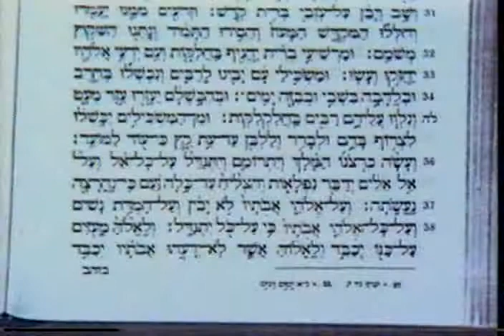8-17-The Beginning of the End - Zola Levitt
Israel Today, Signs of the End, Armageddon, The Second Coming. The Kingdom - each of the major events the prophets saw at the end of this world as we know it. Powerful and compelling teaching on location, with music composed especially for this ultimate message.

* Modern Israel, as seen in the modern world, prepared and ready for the climatic end times events. A nation primed for the fulfillment of God's plan !

* The remarkable story of the Lord's predictions on the Mount of Olives and how they are fulfilled to the very last one in today's world. A startling bible lesson !

* Filmed at the actual Valley of Armageddon. Zola teaches the logistics of the great, final battle, and reveals the details of this ultimate, prophetic fulfillment on a clear map.

* The Second Coming. A happy topic the arrival of our Lord back to earth to rule in His Kingdom ! "And His feet shall stand in that day upon the Mount of Olives..." (Zechariah 14:4).

* The Kingdom - The 1,000 Year Reign. A very special program filmed exactly on Mount Moriah in front of the Dome of the Rock, and on the Mount of Olives.

Zola Levitt, A Jewish believer. He is a widely published author with some forty books in several languages and the composer of some 100 spiritual songs. His "Beloved Thief" a full scale musical, has been televised nationally. He holds music degrees from Duquesne University and Indiana University, and an Honorary Th.D from Faith Bible College.